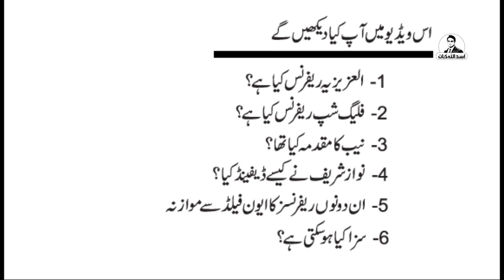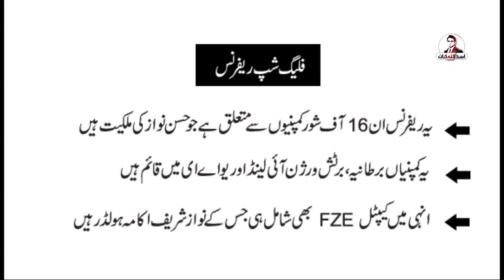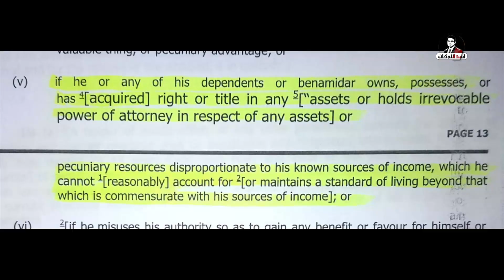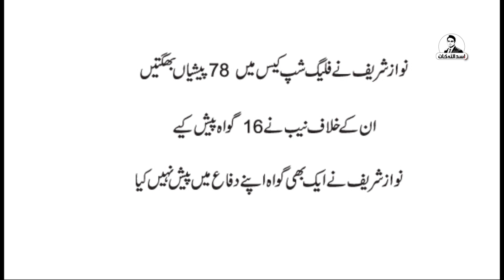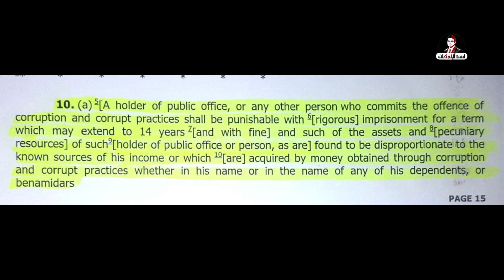What is Al-Azizia and Flagship References? what is the expected decision?